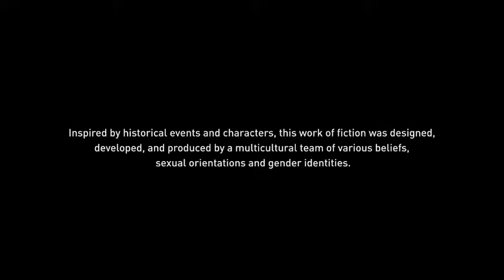Adam Tracey Live Stream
watch me play assassins creed odyssey